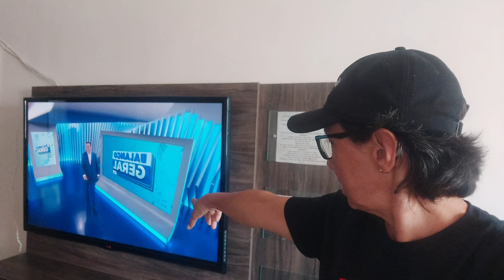QUANDO A MENTIRA É MAIOR QUE O PESO DA HISTÓRIA...KKKKKKKKKKK.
Cuide do ALZHEIMER com amor e carinho ❤️